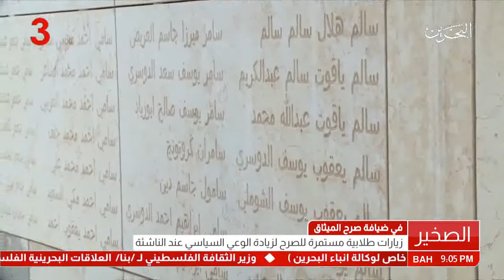البحرين : زيارات طلابية مستمرة لصرح الميثاق لزيادة الوعي السياسي عند الناشئة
زيارات طلابية مستمرة لصرح الميثاق لزيادة الوعي السياسي عند الناشئة